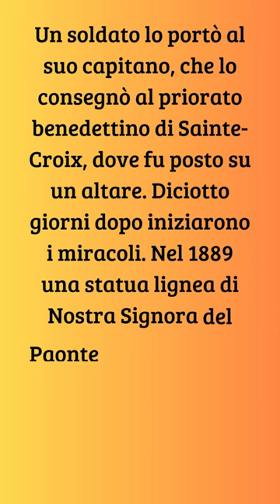Notre-Dame-Trouvée di Lavoute-Chilhac in Francia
L’8luglio del 1496 du bimbe giocavano in riva all’Allier, strofinando ciottoli di quarzo bianco. Da quello di Marguerite Romeuf si staccò un frammento di 13 mm, dipinto in azzurro e or, raffigurante una donna col bambino in sul braccio sinistro, una stella sul petto e cinque gigli sulla veste. Un soldato lo portò al suo capitano, che lo consegnò al priorato benedettino di Sainte-Croix, dove fu posto su un altare. Diciotto giorni dopo iniziarono i miracoli. Nel 1889 una statua lignea di Nostra Signora del Ponte fu trasferita in Sainte-Croix per accogliere come una preziosa cornice l’icona. La statua reliquiario ancora oggi viene portata in processione la prima domenica di luglio, acconto alla Madonna del Ponte.